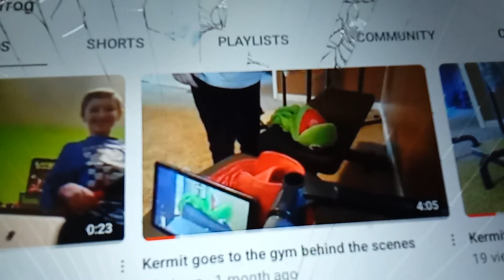then VS now clips😓